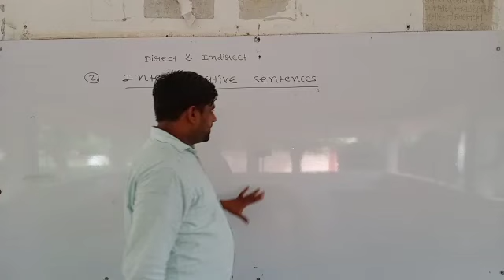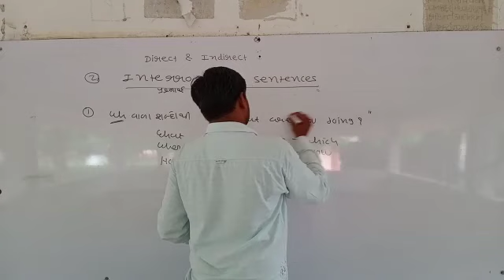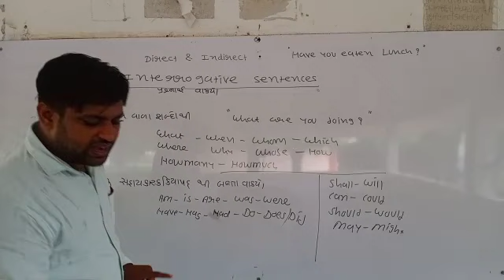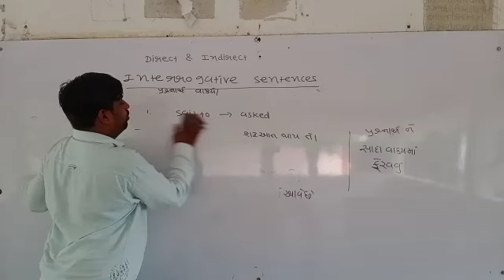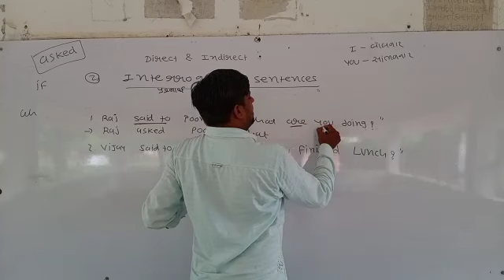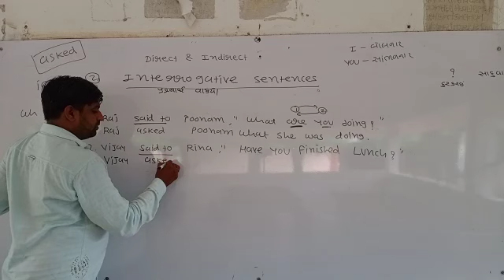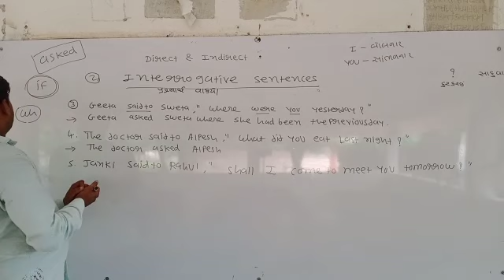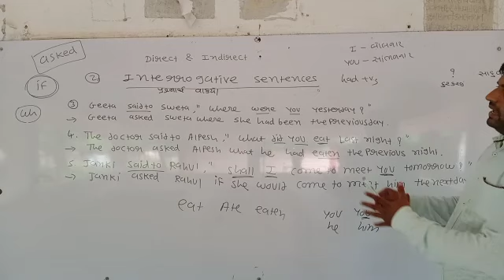Direct and indirect part 4